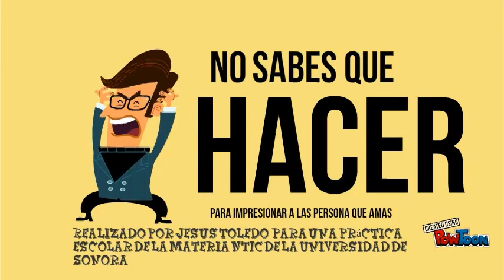The Limo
Realizado por Jesus Toledo para una práctica escolar de la materia NTIC de la Universidad de Sonora-- Created using PowToon -- Free sign up -- Create animated videos and animated presentations for free.  PowToon is a free tool that allows you to develop cool animated clips and animated presentations for your website, office meeting, sales pitch, nonprofit fundraiser, product launch, video resume, or anything else you could use an animated explainer video. PowToon's animation templates help you create animated presentations and animated explainer videos from scratch.  Anyone can produce awesome animations quickly with PowToon, without the cost or hassle other professional animation services require.